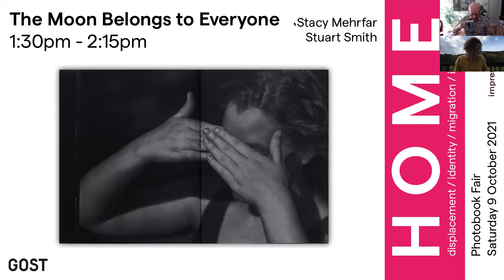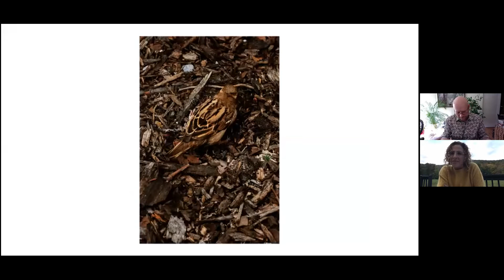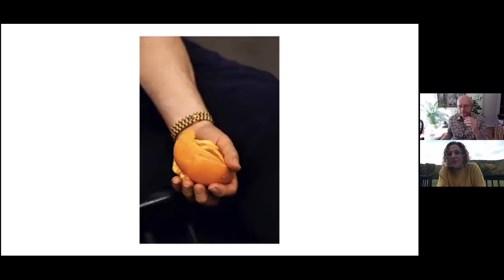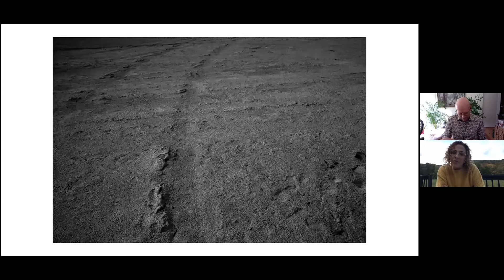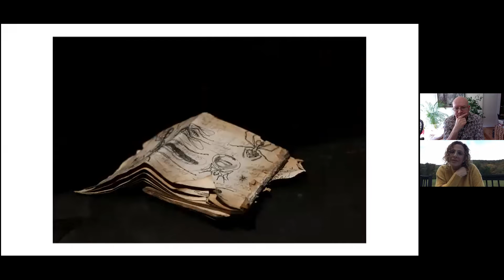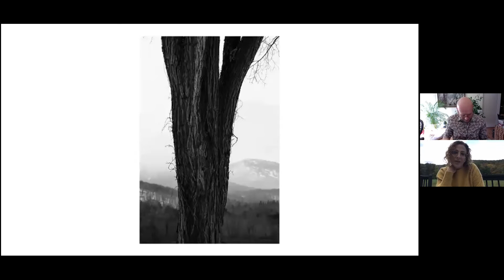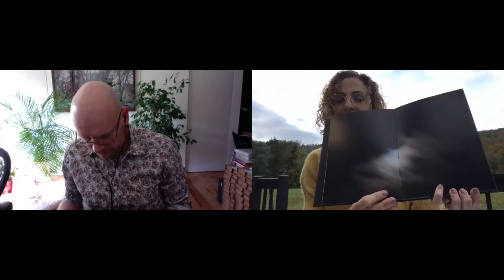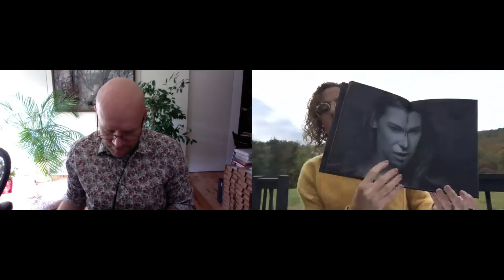Photobook Fair 2021: The Moon Belongs To Everyone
Artist Stacy Mehrfar in conversation with Stuart Smith from GOST books about 'The Moon Belongs to Everyone', a response to the contemporary experience of migration.

'The Moon Belongs to Everyone' is a multi-layered visual narrative set in a non-locatable landscape, reflecting upon the loss of roots, and search for belonging in the wake of immigration.